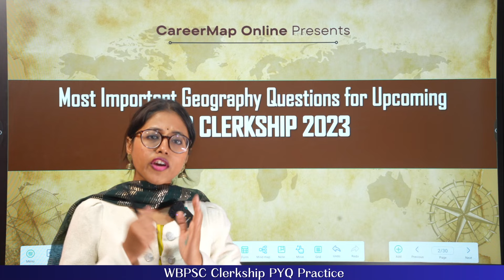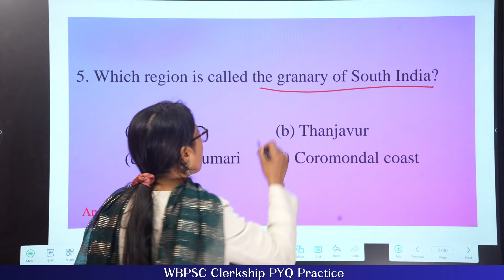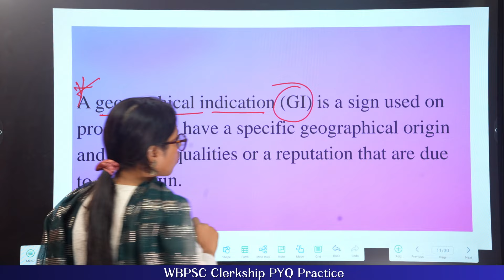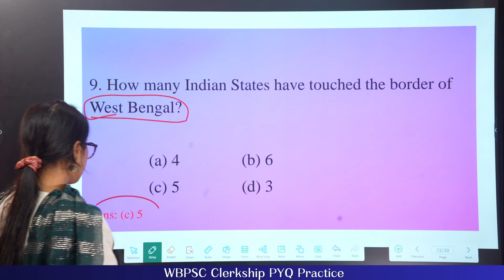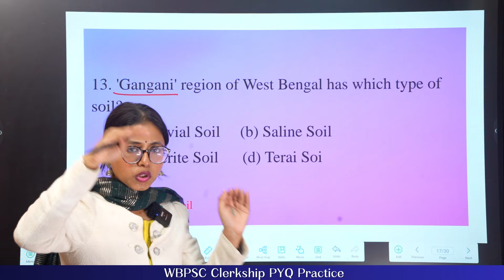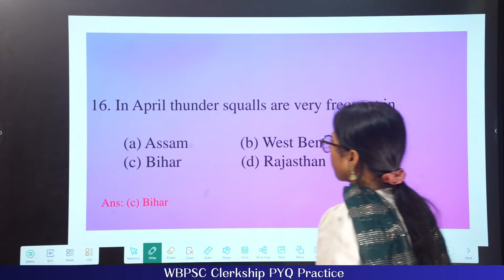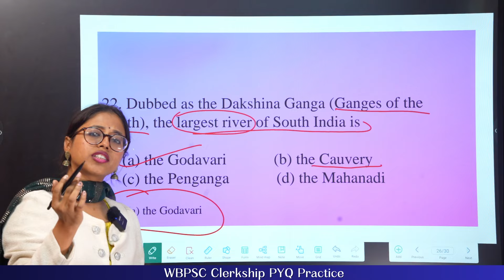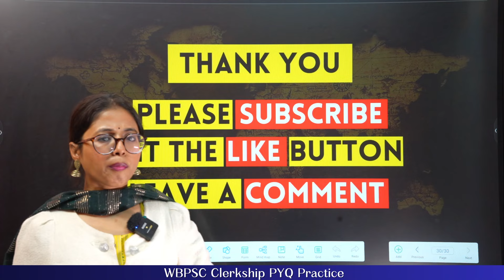Clerkship PYQ Mock | Geography | খুব গুরুত্বপূর্ণ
Recently WBPSC released notification for the vacancy of CLERKSHIP 2023 . This  video is on Exam details, Pattern, MARKS, Age, All posts of Miscellaneous  Exam by CareerMap Online

Useful for all Exams. Specifically all SSC Exams like SSC CGL, SSC CHSL, SSC MTS, SSC CPO, SSC STENOGRAPHER, SSC JE, SSC PHASE XII SELECTION POSTS, PSC Etc